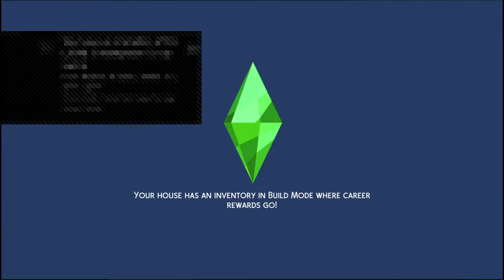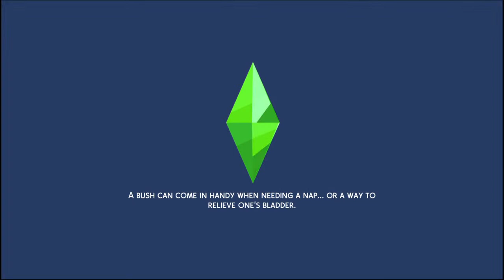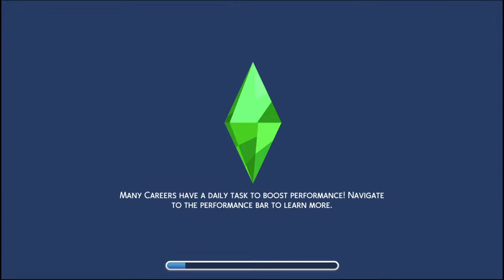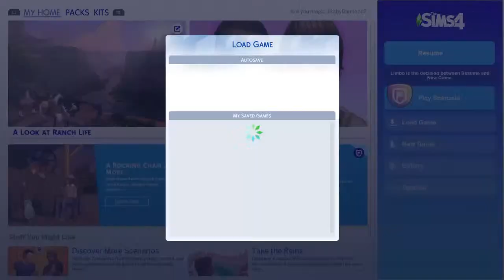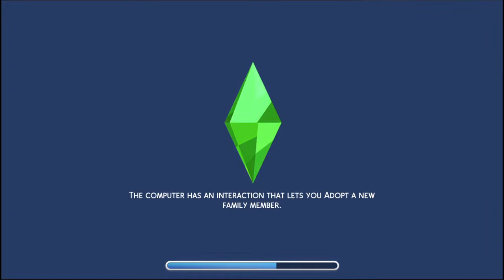My sims 19 short stream| Resurrection of Megumi Ito| The Sims 4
I don’t play the video games. The video games play me. Enjoy your visit!